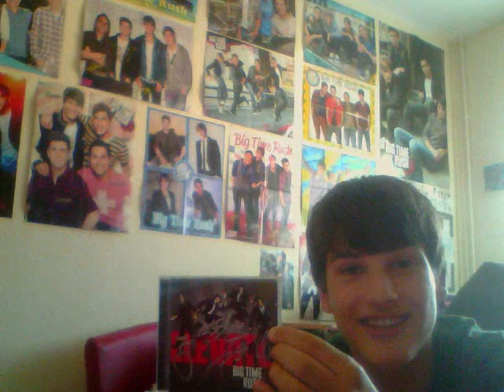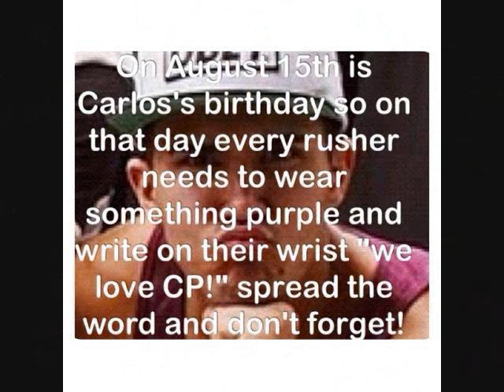Carlos Pena's 23rd Birthday .!!!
Today , August 15, 2012 , is Big Time Rush's Carlos Roberto Pena Jr's 23rd Birthday .!!!
Happy Birthday Carlos .!! We love you so very much .!!!
I would like to thank the Rushers/Penators on Facebook , Big Time Rush Rules for helping us make this video for you Carlos .!

Carlos , we hope the best day ever for you today .!!! We will always be with you and we will always love you .!!!